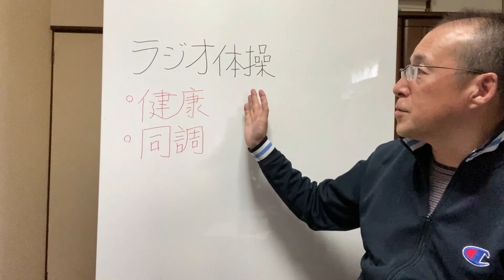なぜ朝礼でラジオ体操するのだろう？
皆さん、こんにちは。中小企業診断士、事業承継士の富岡淳
です。皆さんの会社では朝礼をやりますか？そうですか。
ではラジオ体操は？